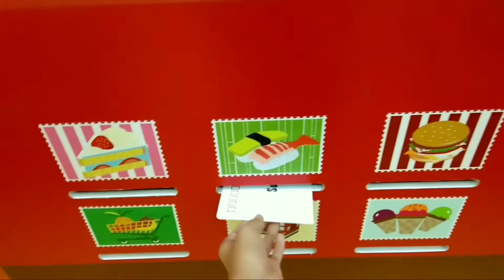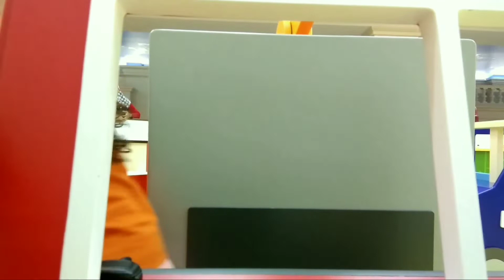PERMAINAN ANAK KIDS ZONA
Hallooo Teman teman aku lagi bermain nih kidz zonna ... maenanya banyak sekalii.. disini aku suka profesi sbg tukang bunga... kl kalian suka profesi apa? tulis dikomentar yaa... 👍👍👍

sekian dulu vidionya nih temen2..